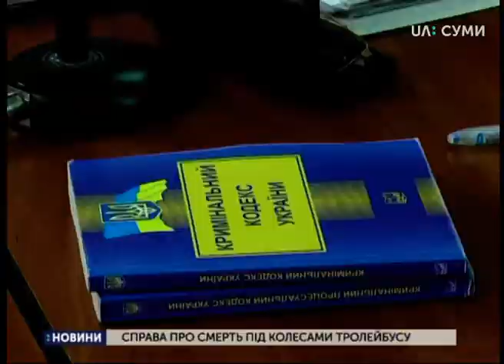21.02.2019. Новини. 17:00